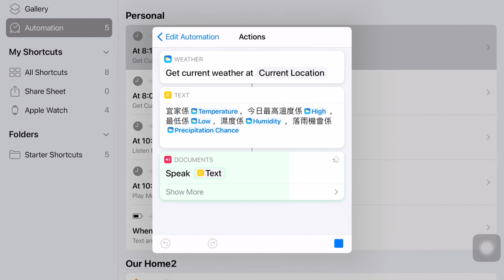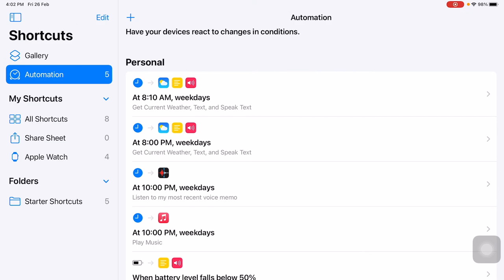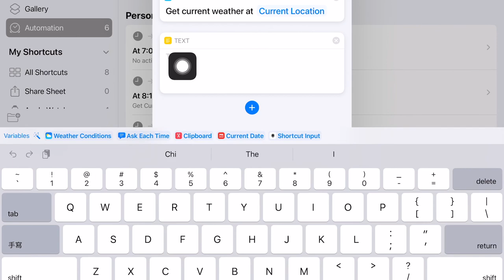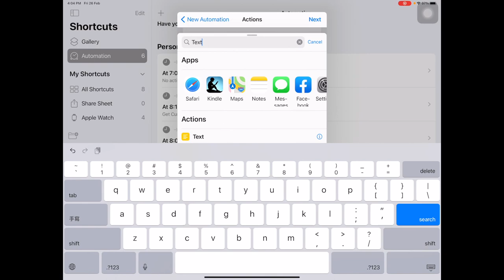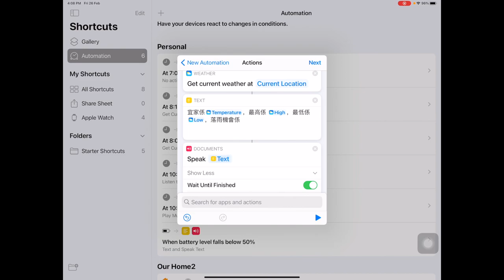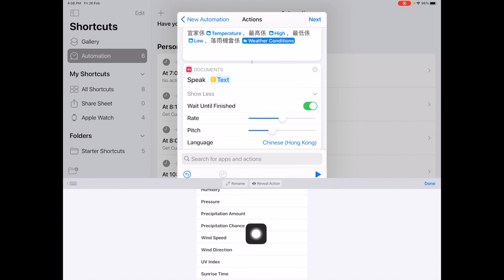設定 Shortcut 返學前聽天氣報告